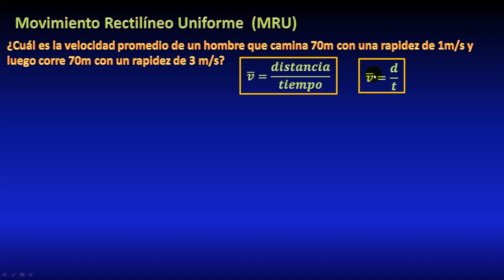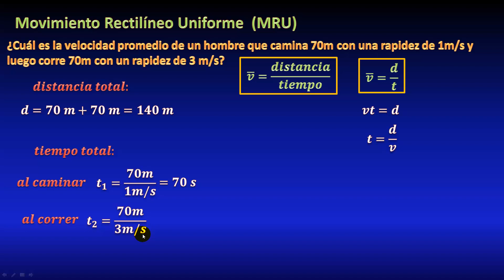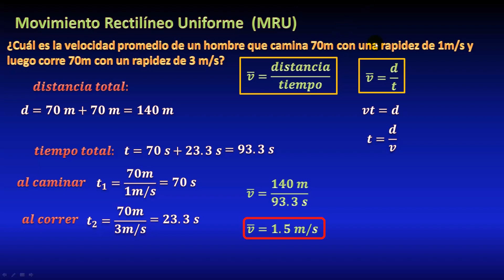Calcular la velocidad promedio dadas dos velocidades con la misma distancia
En este video resolveremos un ejercicio de Física, de movimiento rectilíneo uniforme, que dice: calcular la velocidad promedio de un hombre que camina 70 metros a una velocidad de 1m/s y después corre 70m a una velocidad de 3m/s.
Para esto calcularemos la distancia total recorrida y dividiremos entre el tiempo total que dura el recorrido, todo paso a paso.

** MIRA TODOS MIS CURSOS AQUÍ **
** BIBLIOGRAFÍA **
- Física, Paul E. Tippens
- Física, Resnick Halliday
- Matemáticas Simplificadas, de Conamat
** DONACIONES **